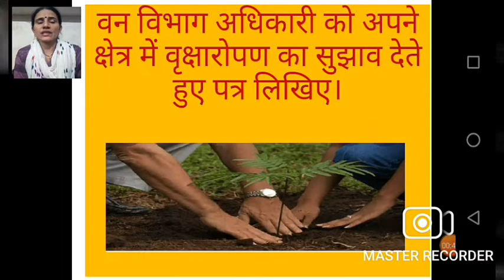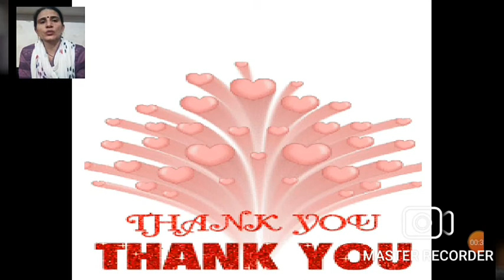7th Hindi ch-24 "पत्र- लेखन "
Sunrise Public School Bhalsi Panipat